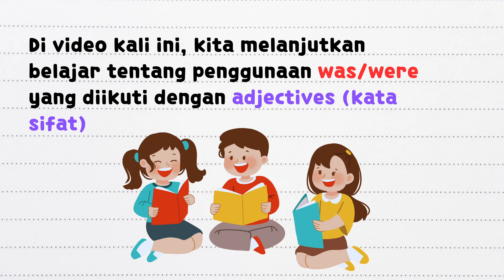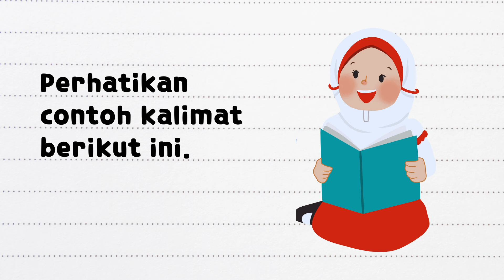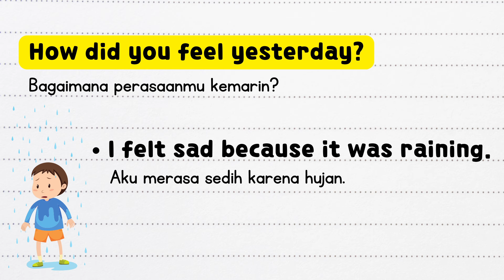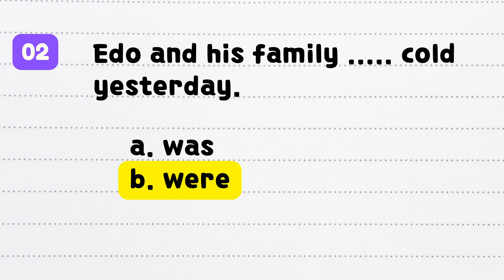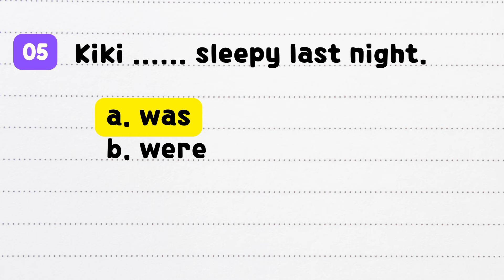Bahasa Inggris Kelas 6 SD Kurikulum Merdeka — Lesson 4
Belajar tentang penggunaan was dan were pada kalimat simple past tense

✨Dukung channel Belajar Bersama dengan klik Gabung/Join✨